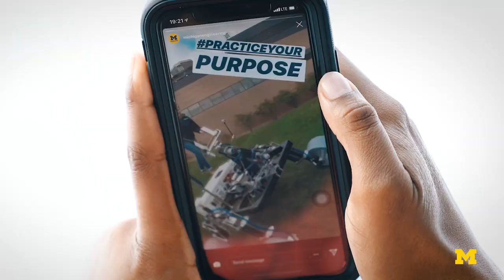Learning to be an engineer happens outside of class, too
So you’re going to University of Michigan Engineering! Get ready, because a big part of becoming an engineer is through real-world experiences.

Our students are driven by a commitment to serve the common good through solutions that push the bounds of what is possible. University of Michigan Engineering Immersed, a collection of carefully designed experiential learning opportunities, serves to reinforce this commitment based on the belief that innovation is born out of exploration.

Key programs include:
ArtsEngine
Center for Entrepreneurship
Center for Healthcare Engineering and Patient Safety
Center for Socially Engaged Design
Engineering Career Resource Center
Global Health Design Initiative
Honors and Engagement Programs
International Programs in Engineering
Michigan Engineering Student Organizations
Multidisciplinary Design Program
Petrovich Emerging Leaders Experience
Tauber Institute for Global Operations
Technical Communication Program
Wilson Student Team Project Center
Women in Science and Engineering